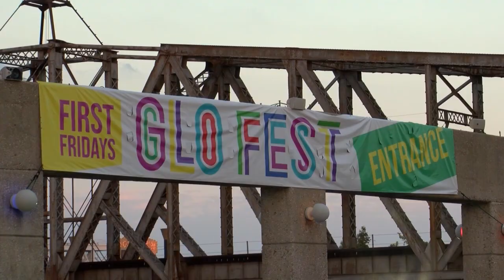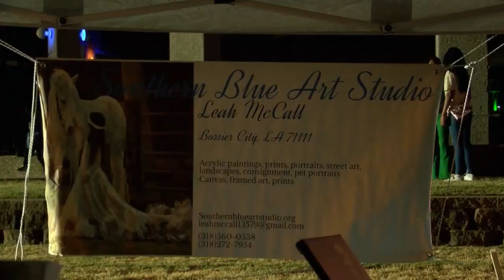Glo Fest light show stuns downtown Shreveport audiences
The festival features an unique art show like no other.